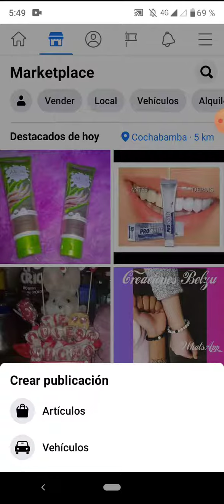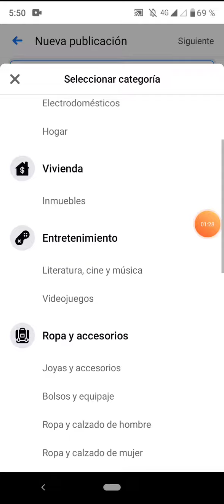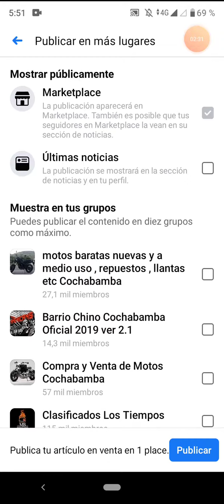AbrahanRamos Cómo Publicar en Marketplace de Facebook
Publicidad gratuita